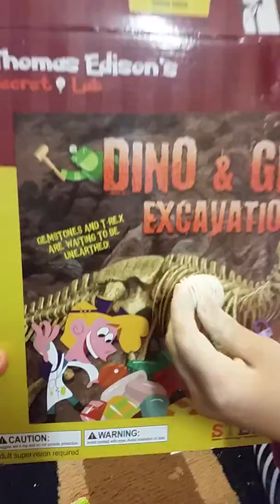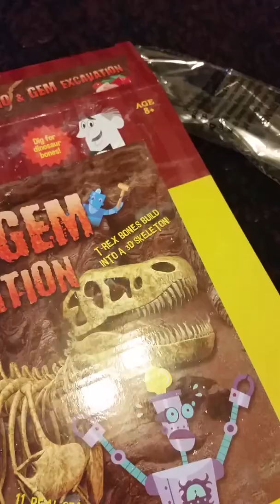Finding Dinosaur fossil by Prima P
Dino & Gem fun discovery toy